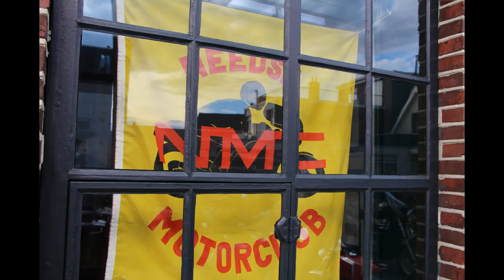TC Tubantia: 60 jaar Needse Motorclub (NMC)